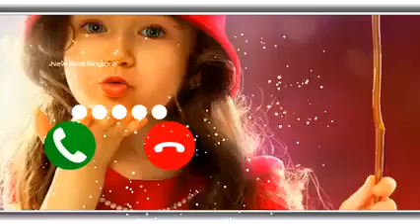SMS Ringtone || New Ringtone 2021 || Best Ringtone || Notification Ringtone || CB